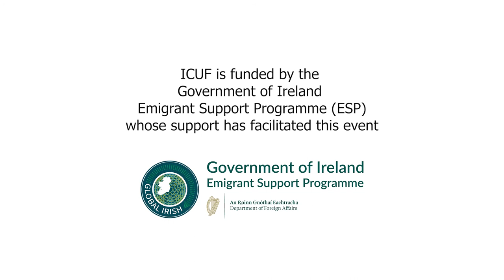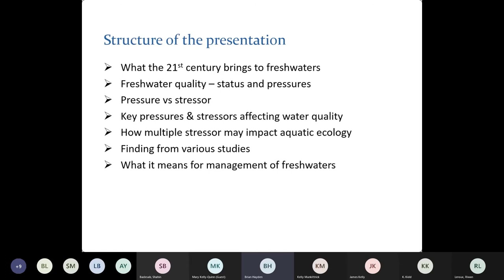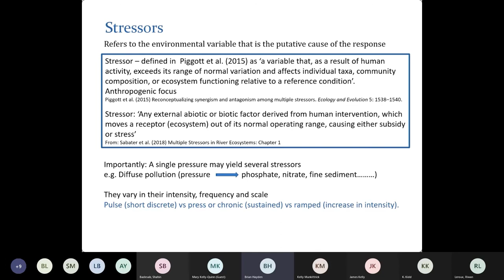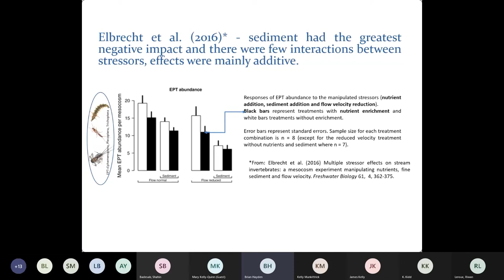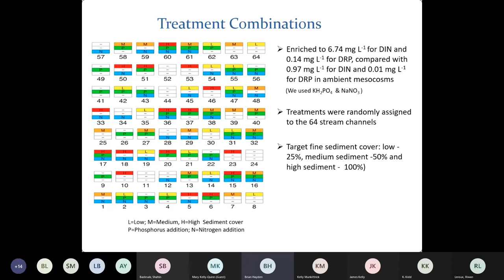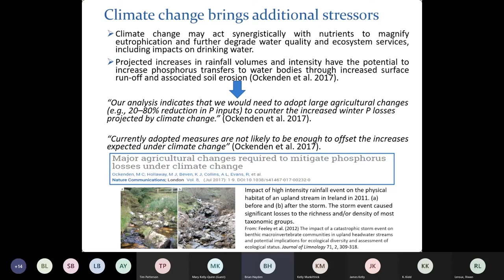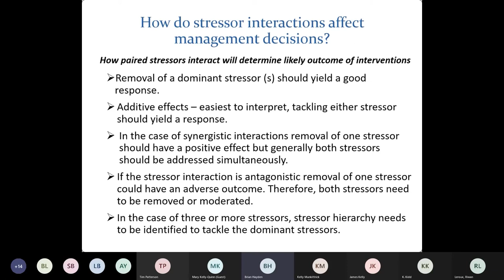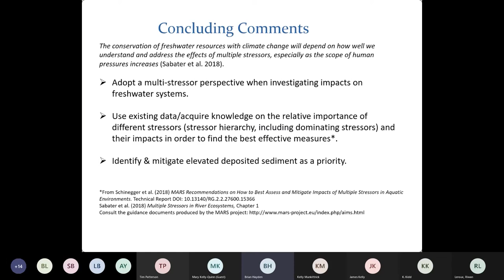Dr. Mary Kelly-Quinn - ICUF Beacon Fellowships 2021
Title: Managing freshwaters in  multi-purpose, multi-stressor environment

Delivered by Dr. Mary Kelly-Quinn of University College Dublin to an audience invited by Canadian Rivers Institute, University of New Brunswick
Organised by Brian Hayden

Dr. Kelly-Quinn’s research addresses the links between land use practices and aquatic ecosystem health, with a special focus on European rivers and streams. Her lecture identified shared challenges and opportunities for Canadian and Irish researchers working in this field.

ICUF D'Arcy McGee Beacon Fellowships 2021
ICUF is funded by the governments of Canada and Ireland, whose support has facilitated this event. D'Arcy McGee Beacon Fellowship